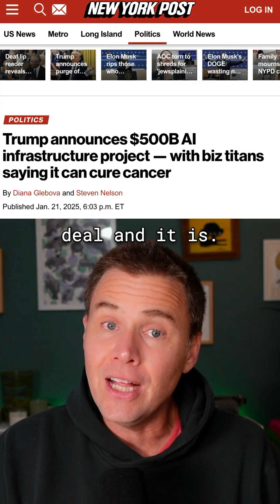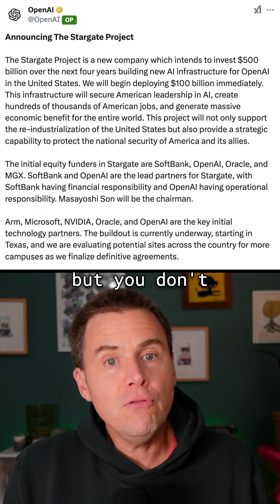Project Stargate = New $500B AI company from OpenAI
OpenAI announced Project Stargate, a new 500b joint venture company designed to build out AI infrastructure.

The new US President held a press conference to announce it with Sam Altman, Oracles Larry Ellison and the CEO of Softbank.

Looks like spending on AI isn’t about to slow down. More this week on AI For Humans!